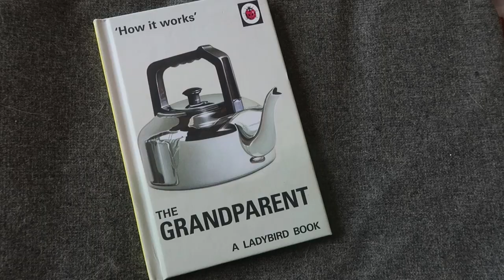Telling my family & friends that i'm pregnant!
Captured the reactions of some of my nearest & dearest when I told them I was expecting my first baby. Hope this video makes you smile!